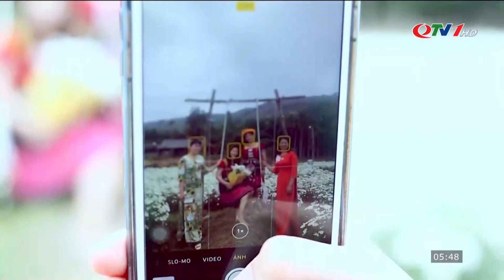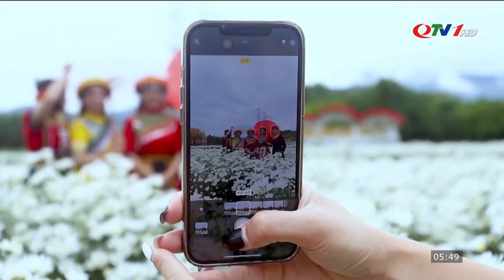Thung lũng hoa Yên Tử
Thung lũng hoa Yên Tử là điểm đến hấp dẫn đối với du khách với hàng chục loại hoa đẹp được trồng xen kẽ đảm bảo có hoa quanh năm để phục vụ khách du lịch đến tham quan, trải nghiệm.